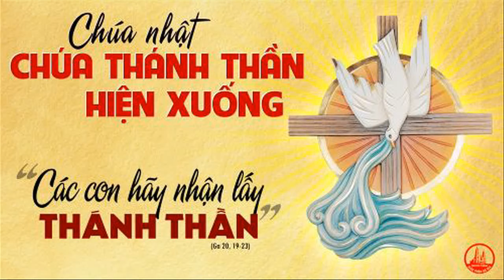Suy Niem Chúa Nhat Le Chua Thanh Than hien xuong B _ Sr Ngoc Thao